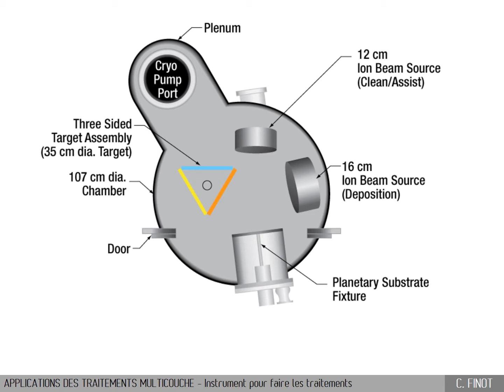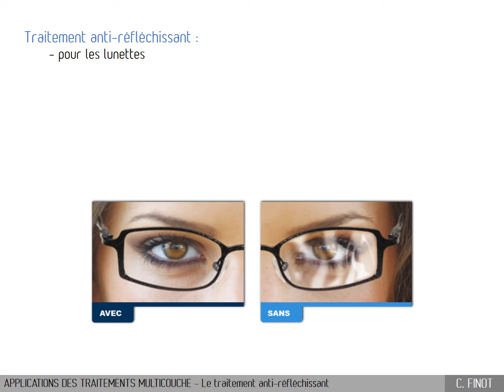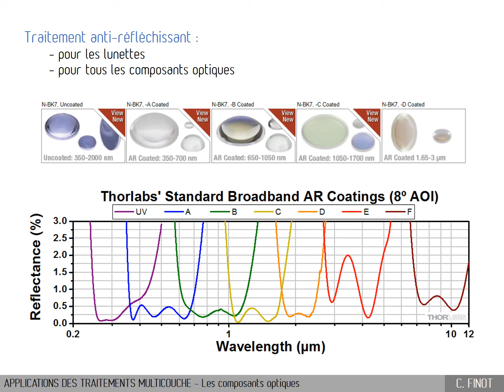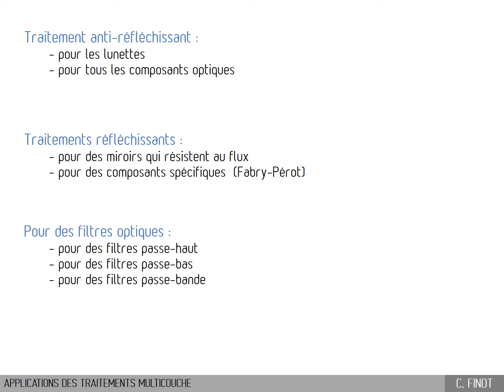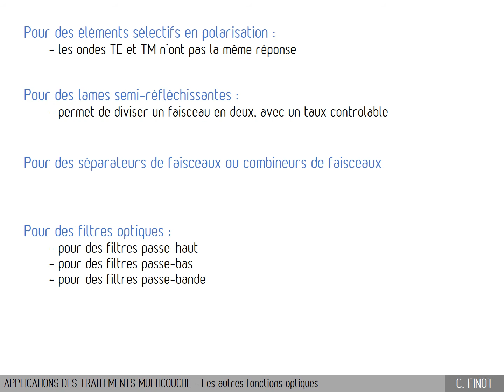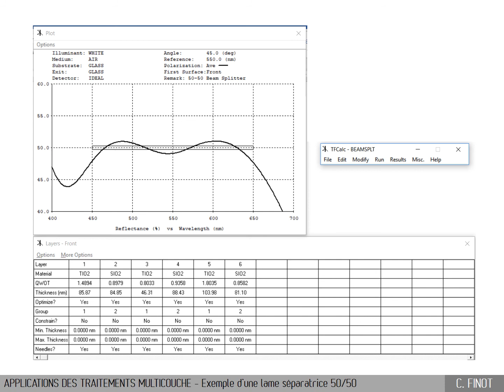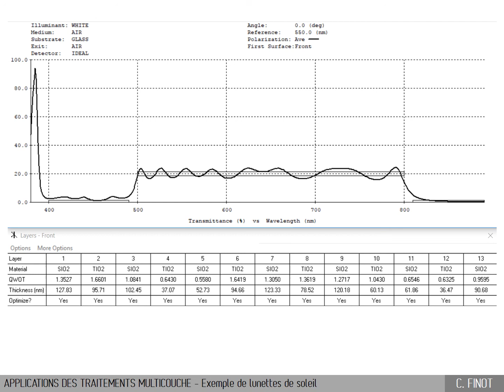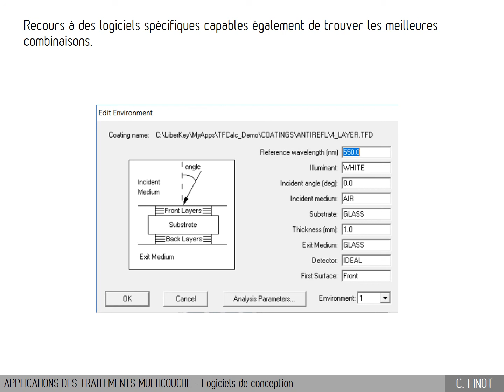C2.4D - Application traitements multicouche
Vidéo du chapitre 2 :

Pour finir cette partie sur les couches minces, nous passons en revue les différentes applications que nous pouvons réaliser avec les traitements par couche mince.